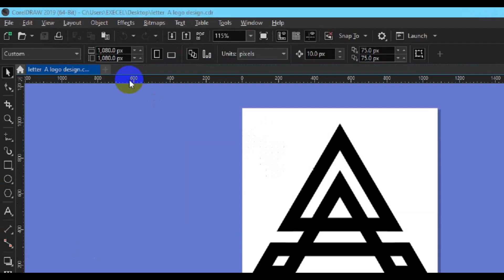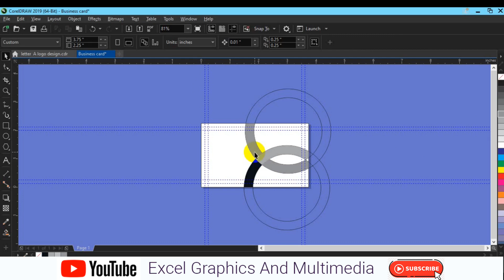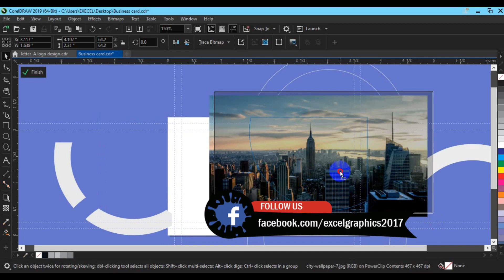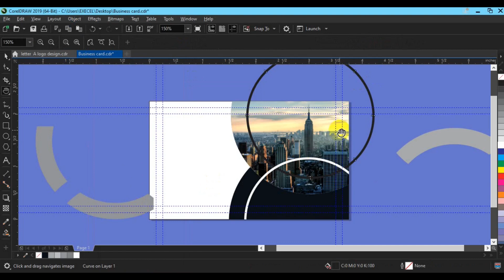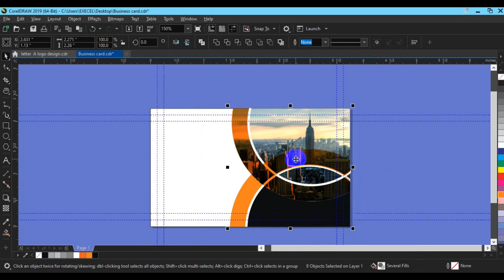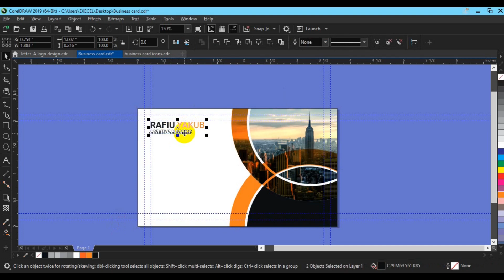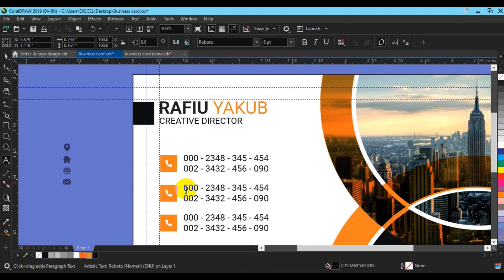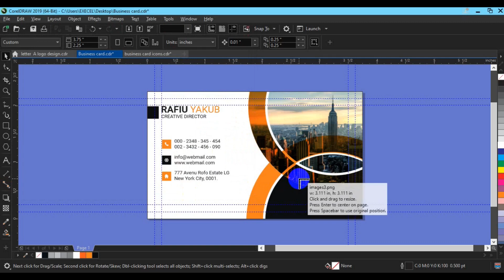how to create bsiness card in coreldraw like a pro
In this video, we'll be learning how to design a business card in Adobe illustrator. We'll be using the classic "vintage" style and adding some custom design features to really make our cards standout. By the end of this video, you'll have the skills and knowledge you need to create killer business cards in Adobe Illustrator!
Adobe photoshop - How To Design A Business Cards That Will Stand Out